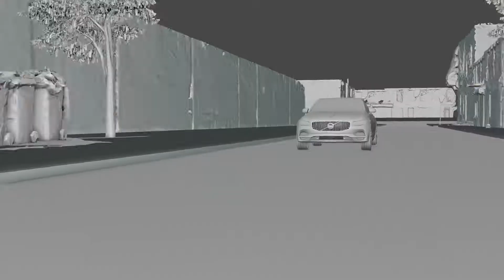Realistic Car Explosion in Blender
VFX + Breakdown